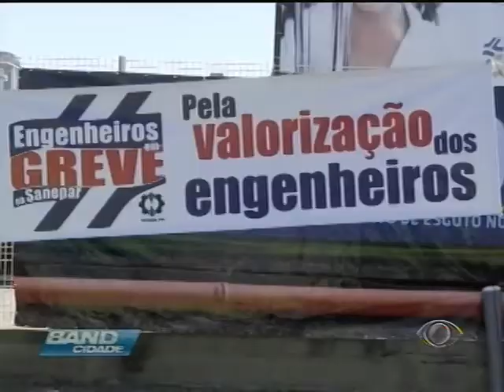Band Cidade - Engenheiros da Sanepar estão em greve. Há 2 anos eles negociam plano de carreira.